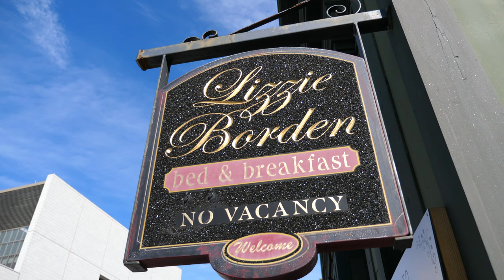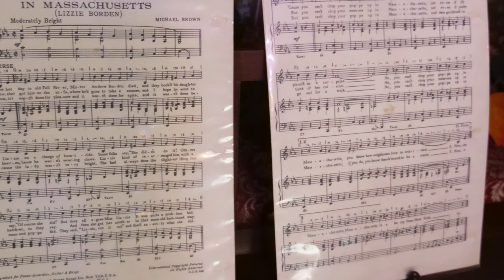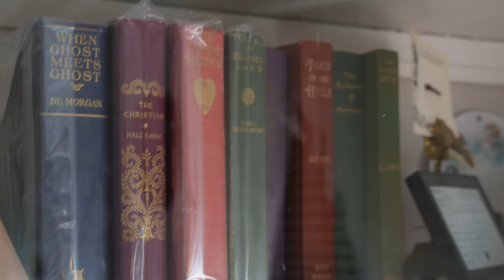The Lizzie Borden House Bed and Breakfast - Macabre Fall River History!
In this video, we visited the Lizzie Borden House Bed and Breakfast in Fall River. This home is the site of the infamous dual murders of Andrew and Abby Borden, which remains an unsolved crime to this day. While daughter Lizzie Borden is generally thought to have committed the murders, she was acquitted of all charges. We took a tour of the house and saw the scenes of the crimes, and learned a lot about the full story of what happened in August of 1892.

Lizzie Borden House (A Bed and Breakfast & Museum)
230 2nd St.